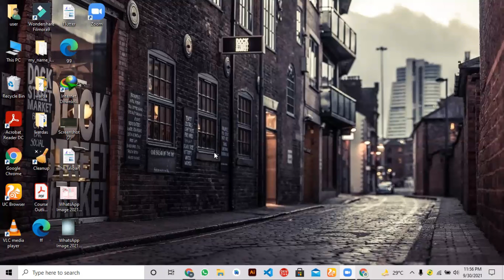difference between AI and PS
Hello and Welcome to StudentEra. In this video you will see the difference between AI and PS.

AI vs PS
# Artificial Intelligence vs Photoshop
# Comparing AI and PS
# Differences in AI and PS
Understanding AI and PS
# AI or PS: Which is better?
# AI and PS: A detailed comparison
When to use AI and when to use PS
# AI and PS: Pros and cons
# AI and PS: Which one should you choose?